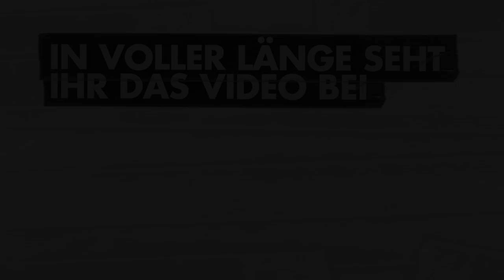Tag 6 des Trainingslagers - Interview mit Marc Hornschuh I FC St. Pauli TV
Lange musste der Innenverteidiger darauf warten, wieder mit der Mannschaft trainieren und spielen zu können. Inzwischen hat Marc Hornschuh seine Beschwerden im Rücken überwunden und kann wieder angreifen. Wir sprachen mit ihm über seine Rückkehr.
In voller Länge gibt es das Interview bei FC St. Pauli TV